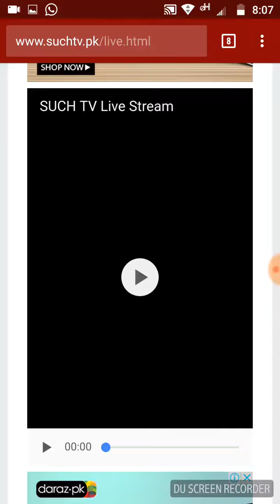Such news Lasbela